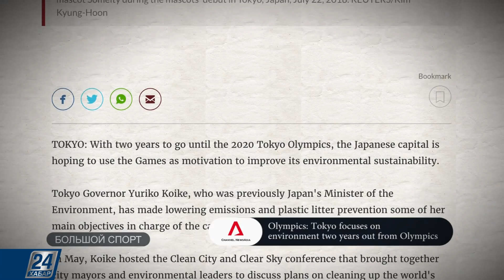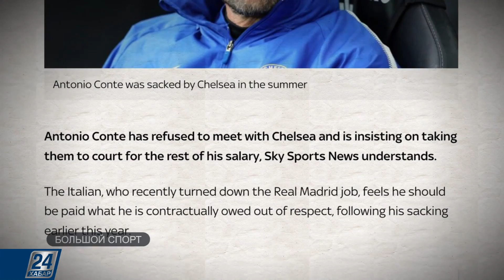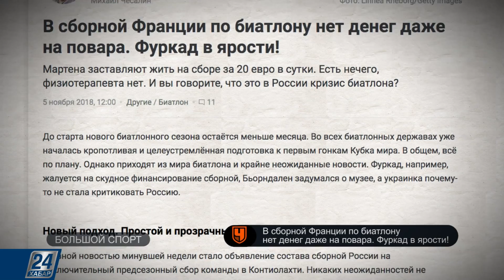Какими новыми результатами пополнилась Книга Рекордов Гиннеса?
Олимпийские игры – 2020: Токио фокусируется на окружающей среде;
Бывший главный тренер «Челси» Антонио Конте отказался встретиться с руководством лондонского клуба, чтобы обсудить досудебное урегулирование его контракта;
До старта нового биатлонного сезона осталось меньше месяца;
Какими новыми результатами пополнилась Книга Рекордов Гиннеса после прошедшего 8 ноября Всемирного дня рекордов?